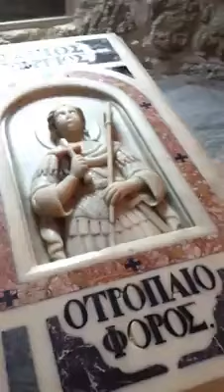ഗീവർഗ്ഗീസ് സഹദായുടെ ഭവനം നിന്നിരുന്നിടത്തെ പള്ളി....